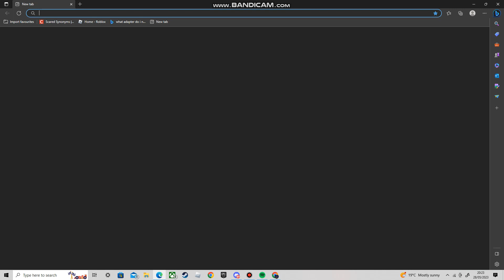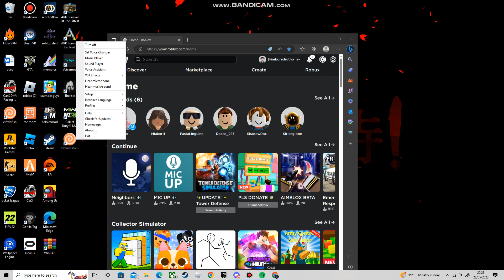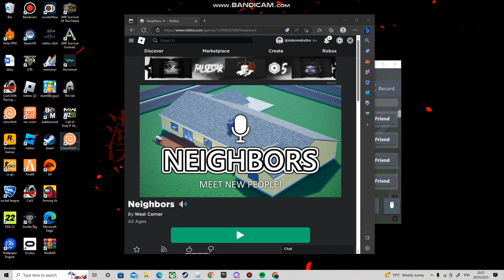vc trolling people in neighbors